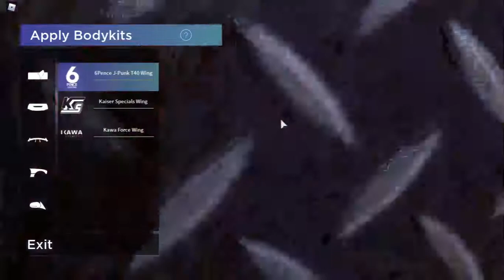How to customize your car with the New UI in MRT